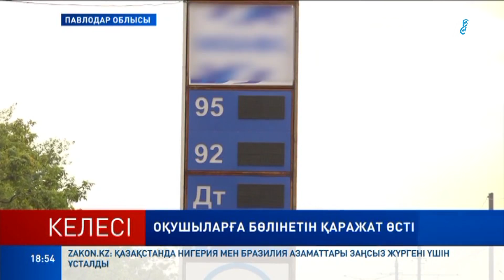Басты жаңалықтар 28.07.2023